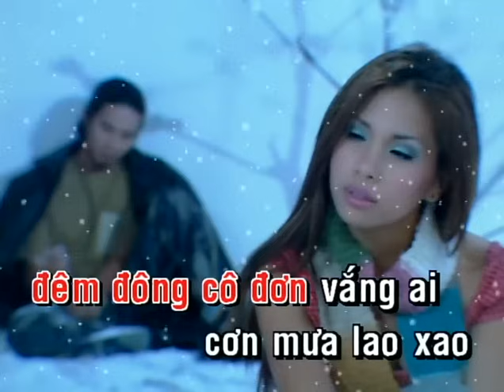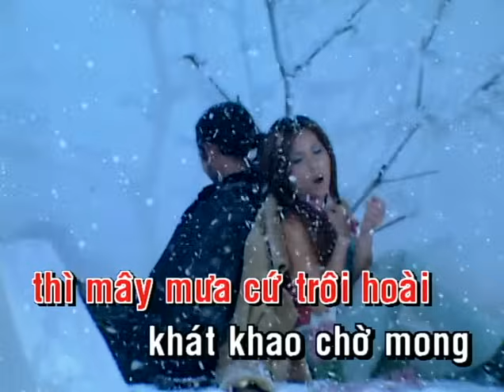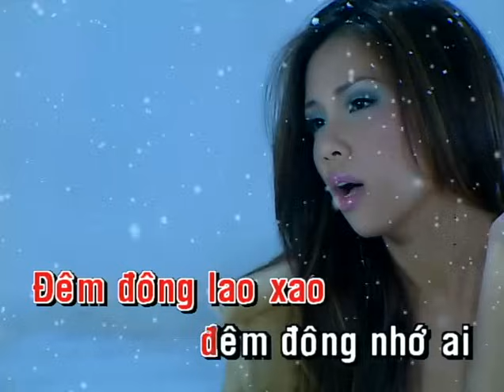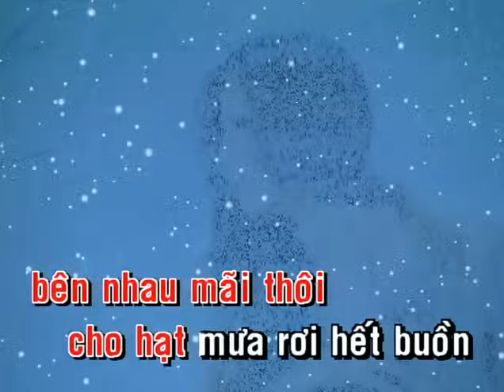Đêm Lao Xao - Minh Tuyết (Karaoke)